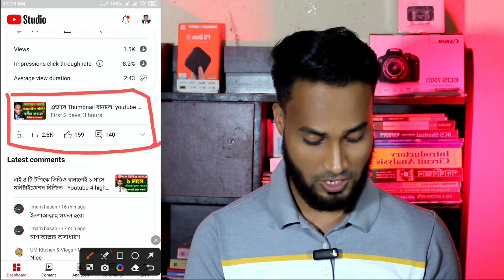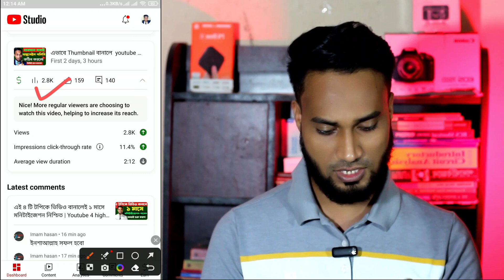YT Studio এর নতুন আপডেটে সবাই ভিউজ বাড়িয়ে নিচ্ছে🚀|ভিউ কিভাবে বাড়াবেন| YT Studio all secret Settings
YT Studio এর ব্যবহার শিখলেই ভিডিও ভাইরাল🚀🚀|ভিউ কিভাবে বাড়াবেন|Views Kaise Badhaye YouTube Par 2023

Your Quaries -
how to use yt studio on iphone
how to use yt studio research
how to use youtube creator studio and grow your channel
how to take youtube studio in chrome
how to youtube creator studio
how to open youtube studio desktop site in mobile